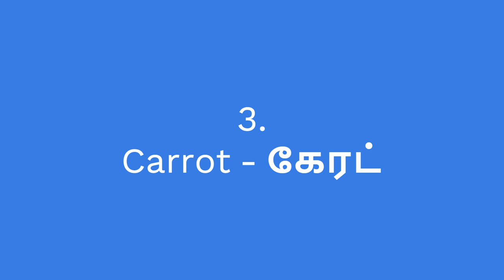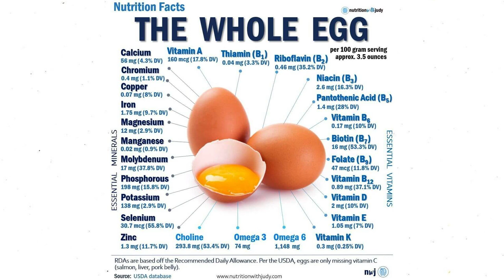5 Natural Supplements You Must Eat Daily for Better Health in Tamil இயற்கை உணவுகள்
TABLETS MEDICINE
நாட்டு மருந்து கடை
சித்த மருத்துவம்
ஆயுர்வேதா அக்குபஞ்சர்
வீடு மருந்து
home remedy
Tamil தமிழ்

கார்னிவோர் (Carnivore )
குறைமாவு (LCHF)
பேலியோ (Paleo )
கீட்டோ (Keto)

கீட்டோ டயட்
கார்னிவோர் டயட்
ஜிம் உணவுகள்

கார்னிவோர் (Carnivore )
குறைமாவு (LCHF)
பேலியோ (Paleo )
கீட்டோ (Keto)